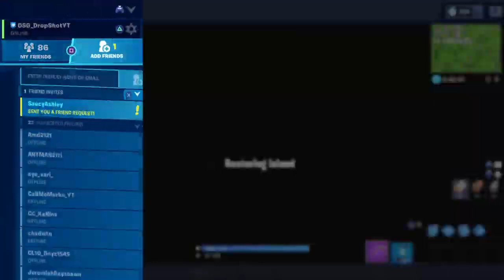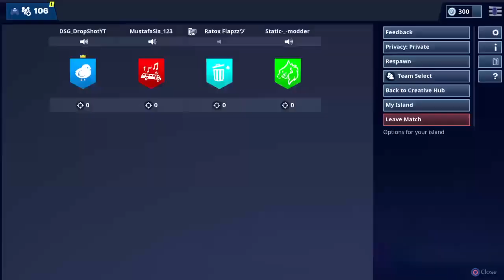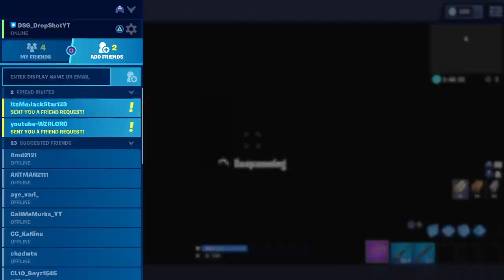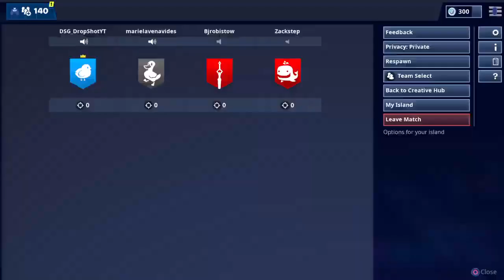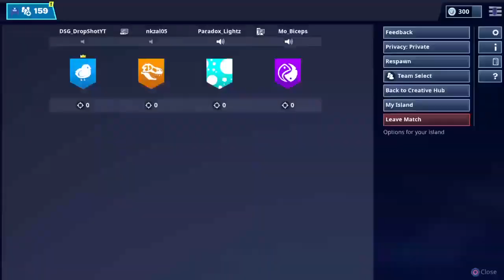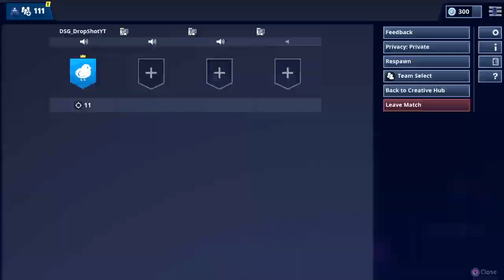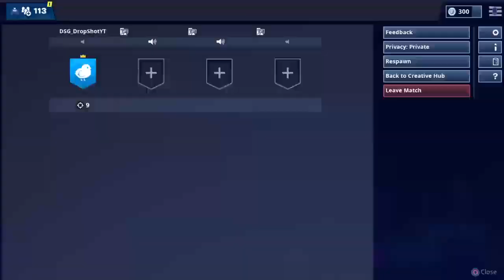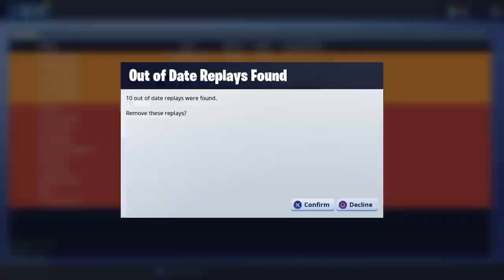Beat me 1v1 for a shoutout / 1k subs by Sunday?! Fortnite Live Stream!